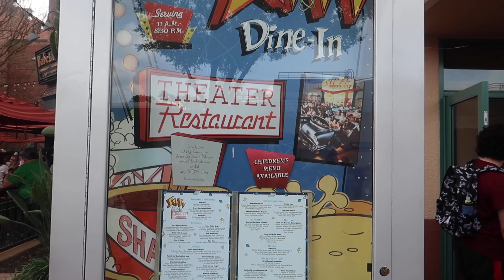Sci-Fi Dine-In Theater Restaurant / Disney's Hollywood Studios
Sci-Fi Dine-In Theater Restaurant es un lugar divertido, con una atmósfera única que nos transporta a los años 50s a un Teatro autocine , con un menu con cocina estadounidense y clips de películas de ciencia ficción. Siempre que voy a este lugar la paso muy bien y quería compartirles uno de mis lugares favoritos.